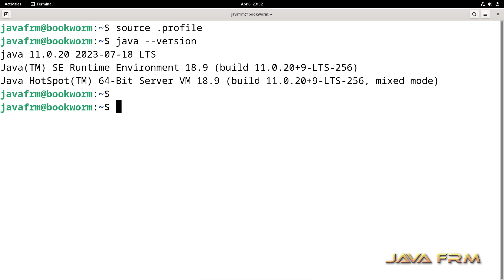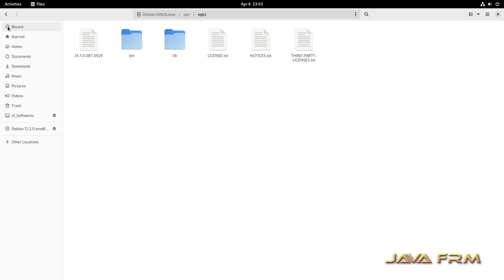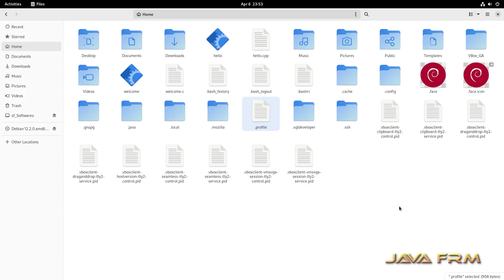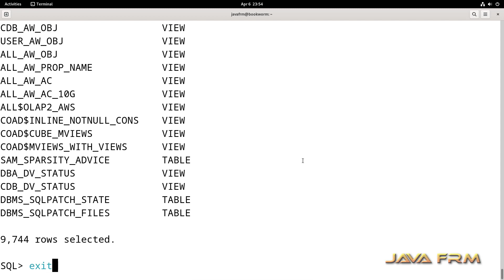Oracle SQLcl 24.1 Installation on Debian 12 and connect to Oracle Database 23c FREE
In this video we are going to install Oracle SQL Command Line (SQLcl) from zip file in Debian 12.

Oracle SQL Developer Command Line (SQLcl) is a free and modern command line interface for the Oracle Database.

Very small (25mb), download, unzip, and go!
Automatic formatting (csv, xml, json, INSERTs, HTML, and more)
SQL History
Tab completion
Build your own commands
Liquibase integration for schema versioning

Requirements:
Supported Java Version
Oracle SQLcl requires Java 11 or 17. The supported Java Runtime Environments are:
Oracle Java 11
Oracle Java 17
Oracle GraalVM Enterprise Edition for Java 11
Oracle GraalVM Enterprise Edition for Java 17
JavaScript support requires Oracle Java 11 or GraalVM for Java 17 with the JavaScript Runtime Plugin

Restrictions:
ORACLE_HOME usage
When using SQLcl in an ORACLE_HOME, it must be a minimum version of 21c.

Liquibase usage with APEX
Liquibase support for APEX requires APEX version 19 and above.